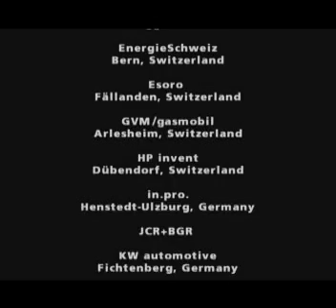Rinspeed Senso 2005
Das Fahrzeug „fühlt den Fahrer, und stellt sich aufgrund dessen biometrischen Daten auf ihn ein. Dies geschieht unter anderem im Cockpit, wo elektroluminiszente Folie ihre Farbe je nach Stimmung dem Fahrer anpasst, und so positiv auf ihn wirkt.